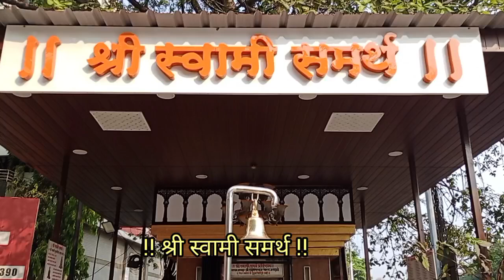Shree Swami Samrth Mandir Parvti Paytha,Pune श्री स्वामी समर्थ मंदिर पर्वती पायथा पुणे,स्वारगेट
!! Shree Swami Samarth !! Shree Swami Samrth Mandir Parvti Paytha pune
श्री स्वामी समर्थ मंदिर पर्वती पायथा   साने गुरुजी शाळेजवळ पुणे